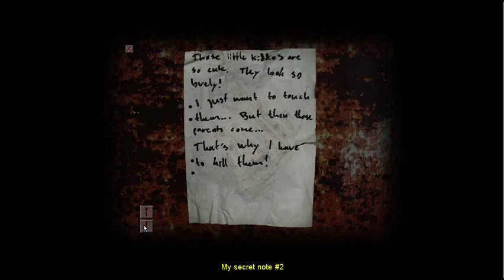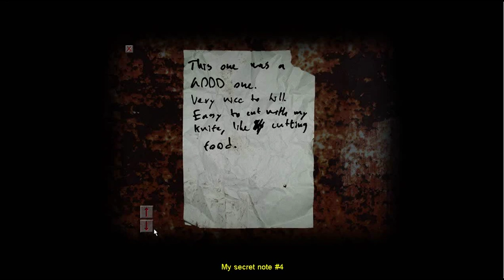Cry of fear part 3. A lot of screaming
I was actually planning to upload this yesterday but my laptop broke down on monday and I spent four days trying to get it working again. And as I said here's the leekspin